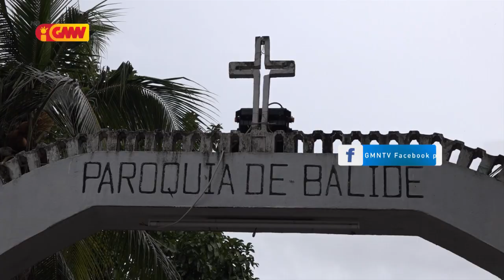Igreja barak iha Díli la realiza misa hodi selebra Kinta Feira Santa tanba kumpri Serka Sanitária